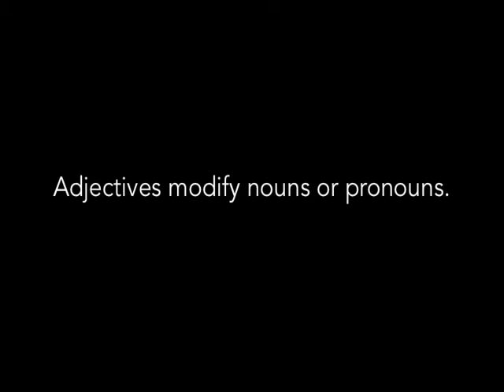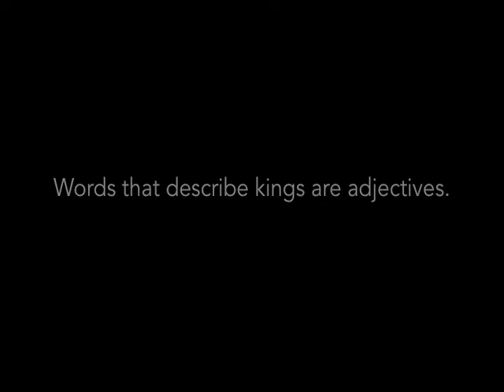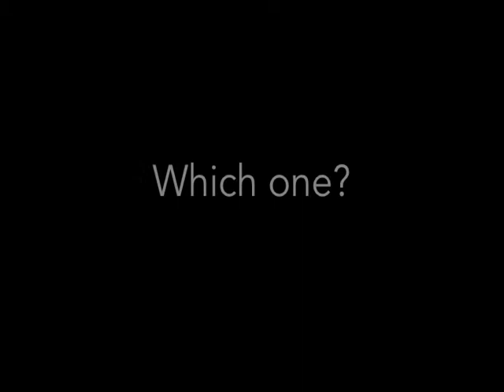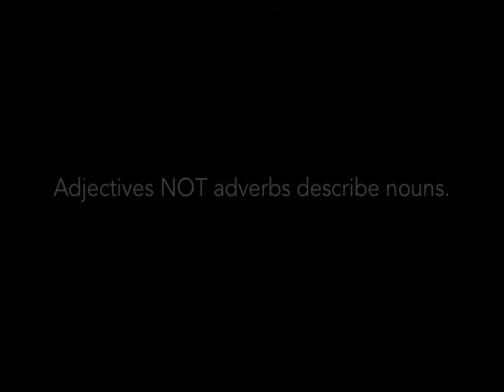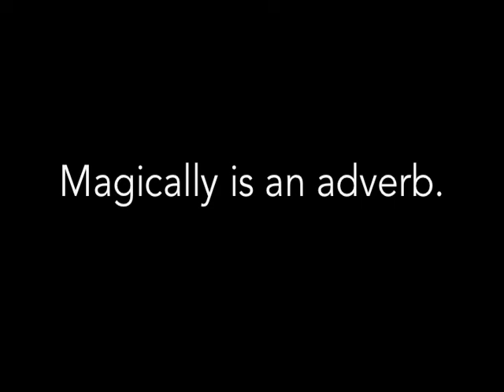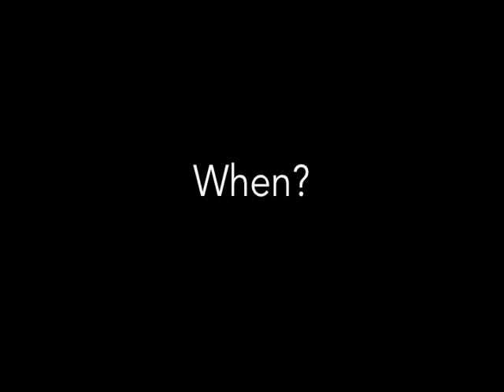Not Your Grandma's Grammar: Adjectives and Adverbs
In this episode, you will learn how to differentiate between adjectives and adverbs.  Warning: It is, again, rather silly.

You're a Mean One, Mr. Grinch - Orson Welles
First Knight Theme Song
Insane in the Brain - Cypress Hill
The Miz Theme Song - WWE
Bacon! - Hoops and Yoyo
This or That - Black Sheep
What's My Name? - Snoop Dogg
The Jamiroquai Song from Godzilla
Theme from Friday the 13th